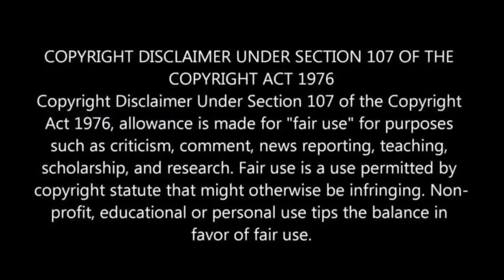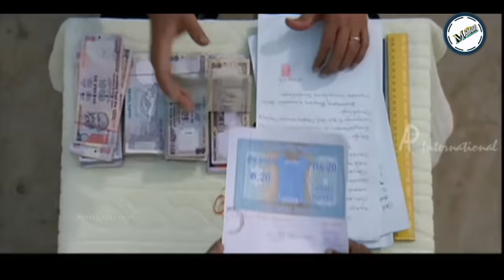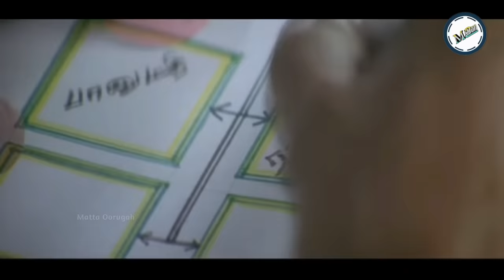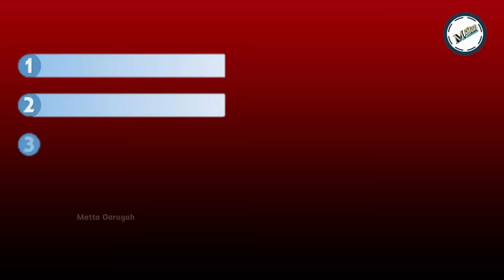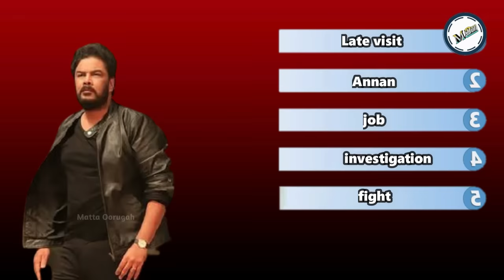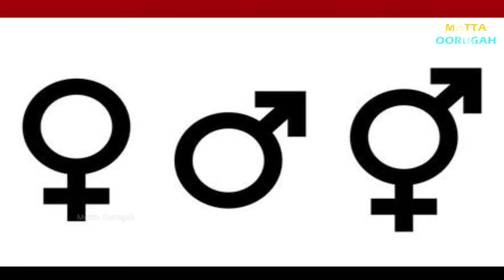KANCHANA Cinematic Universe VS ARANMANAI Cinematic Universe | Sundar C | Ragava Lawrence | Dual CD 3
here this video Combines about the famous film franchise which happened in Tamil cinema for past 10 years and their multiverse possibilities.

KANCHANA vs ARANMANAI

Script, Editing & Voiceover By : DINESH RAJA

Note : The clips which have used in this video is purely comes under YouTube fair use basis under Section 107 of the Copyright Act 1976. we can  use some bits of that for the purpose of Criticism. All the core purpose of the video is entertain the audience and showcasing the editing skills of individual.

"UNGA ENTERTAINMENT'Ku NAAA GURANTEEEEEE".

***This Video made for the only purpose of entertain the Audience***